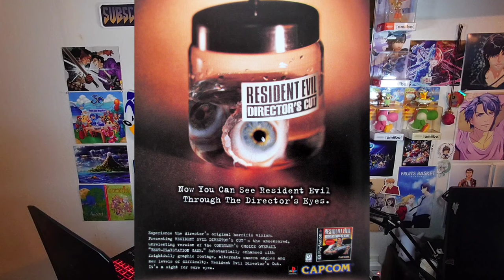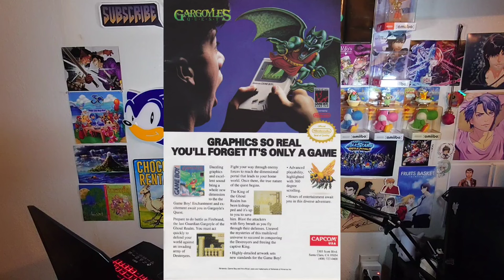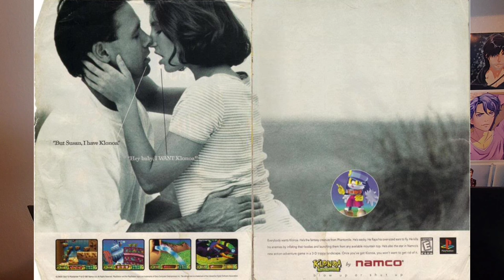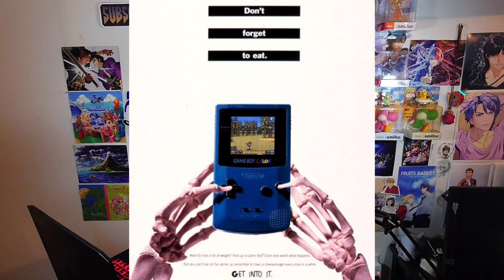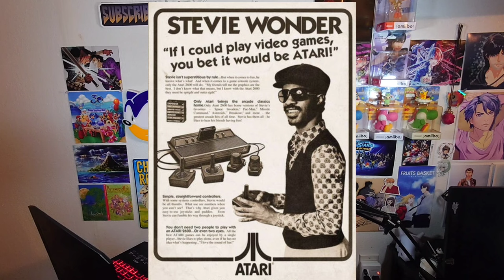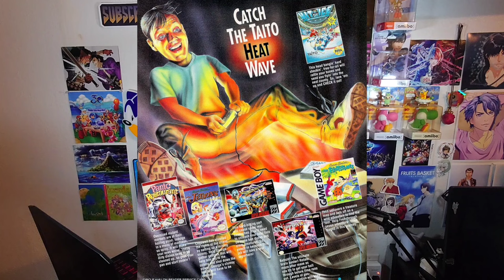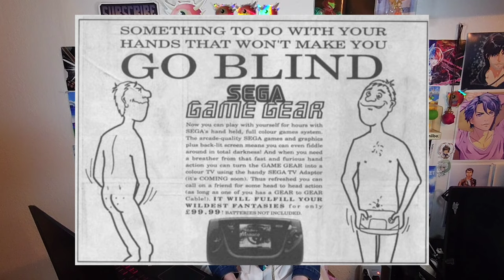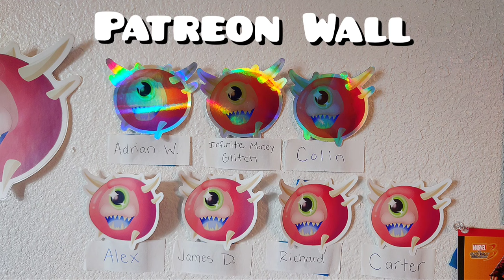Retro Gaming Ads were Weird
I thought it would be fun to check out some retro video game ads today -- seeing as how strange and bold they could be. :)

Are you interested in a Meatball shirt/sticker of your very own? I also have a few stickers of Fruits Basket characters and the immortal Bun-chan